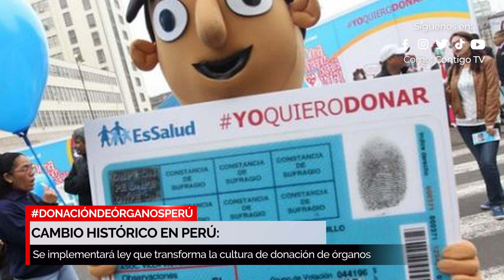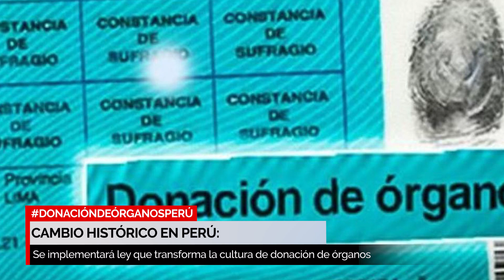PERÚ REVOLUCIONA SU SISTEMA DE DONACIÓN DE ÓRGANOS: TODOS SERÁN DONANTES AUTOMÁTICAMENTE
Descubre cómo Perú pretende dar un paso revolucionario en el ámbito de la salud con la implementación de una nueva ley de donación de órganos. Desde ahora, todos los ciudadanos serán considerados donantes automáticamente, a menos que expresen su negativa. Esta medida tiene como objetivo aumentar las tasas de donación y trasplantes en el país, salvando más vidas y generando un cambio histórico en la cultura de donación de órganos en Perú.